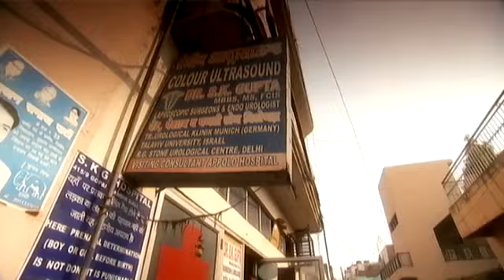'20 20' -part 2 on ABC News., On gendercide in India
Please sign the petition against Gendercide in India. Please give those 40 million girls silenced forever, a voice. Please forward this to as many friends as possible.

After you sign the petition, there will be a request from the site for a donation. This donation is totally discretionary and does not in any way or form affect or benefit Dr Mitu Khurana.